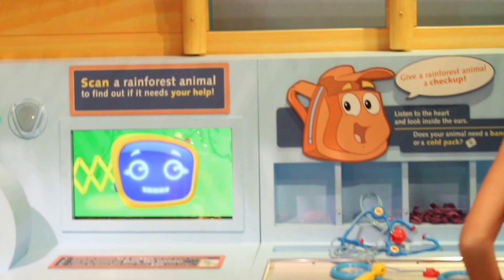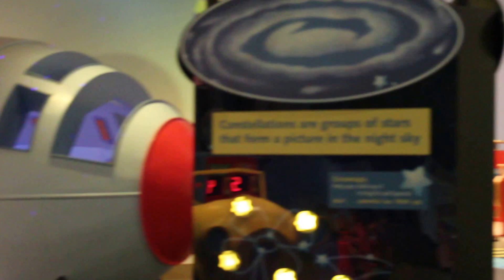Dora and Diego Delight All Ages at Liberty Science Center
The Zucker kids swing into science with cartoon characters Dora and Diego on October 30, 2015.

To learn more about this limited time special exhibit, visit the Liberty Science Center website at